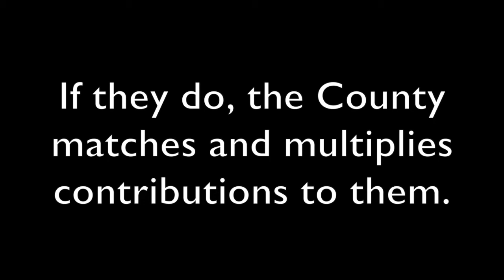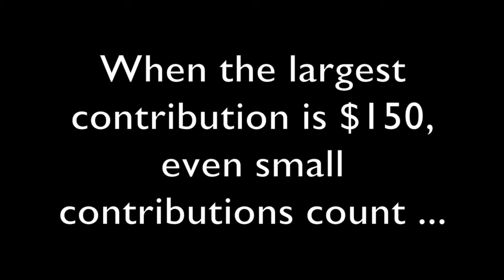Delegate Eric Luedtke (Dist. 14) on Public Financing of Elections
Delegate Eric Luedtke (District 14, Maryland General Assembly) supports public financing of elections -- and also encourages voters to support public financing of elections.  For more information about Del. Luedtke, visit these web sites:

To stay informed on MoCo's 2017-18 campaigns and public financing of elections:
Follow MoCoVoters.org on Facebook: